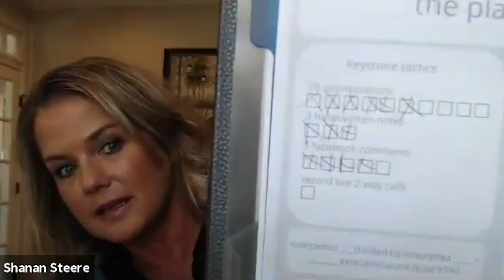How to build your business from nothing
Espresso Agent Master Session with Shanan Steere.

BIO :  Shanan Steere leads Shanan Group as the lead listing and buyer’s agent.  She has a 21-year career in real estate and a prior 7 years in the pharmaceutical & surgical sales industry.  The first 8 years in the KC metro area she sold around 550 homes then launched a real estate national franchise in the Shawnee area.  She is a certified John Maxwell coach and trainer and has trained/coached over 3500 agents in a 7 weeks sales/mindset class across North America.  She understands customer service from her experience in coaching others to build systems around consistency and performance. She is first a Mom, then a tenacious entrepreneur.